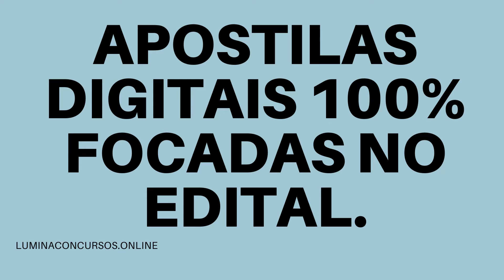APOSTILA FUNPRESP JUD 2021 ANALISTA GESTÃO DE PESSOAS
A Fundação de Previdência Complementar do Servidor Público Federal do Poder Judiciário (Funpresp-Jud), por meio do Instituto Aocp, torna pública a realização de seu novo Concurso Público que oferta dez vagas efetivas, bem como formação de cadastro reserva, para 13 áreas de atuação de nível superior.